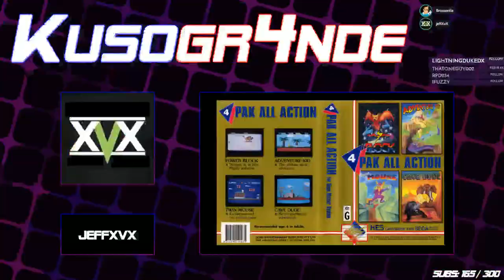Kusogr4nde! 4 PAK All Action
Courtesy of GM jeffXvX, Bozhont, tpc, Essentia, and samuraisnake in 4 PAK All Action on the Sega Master System.